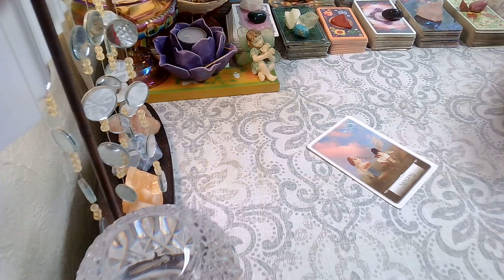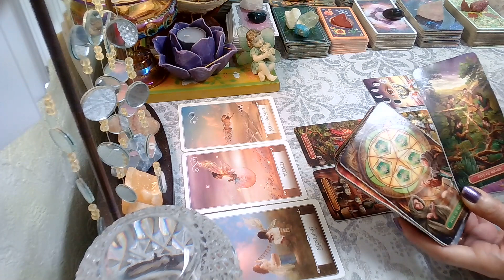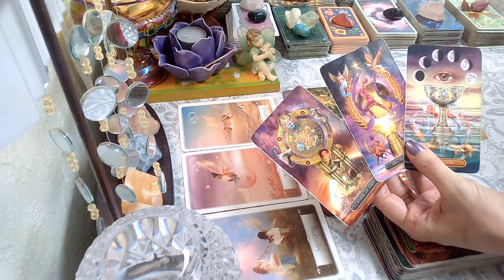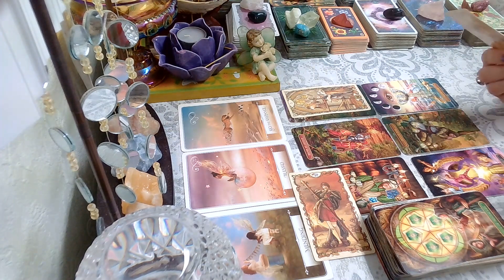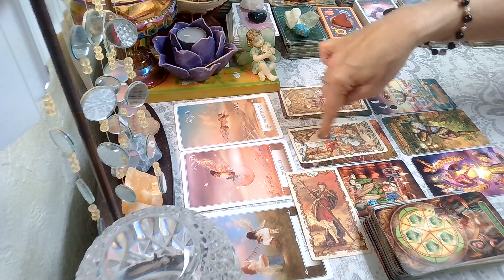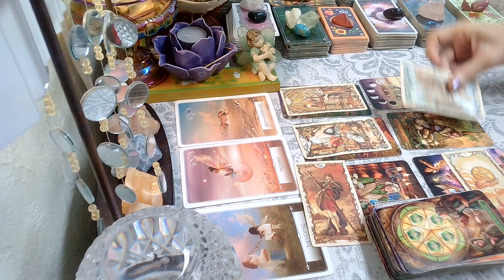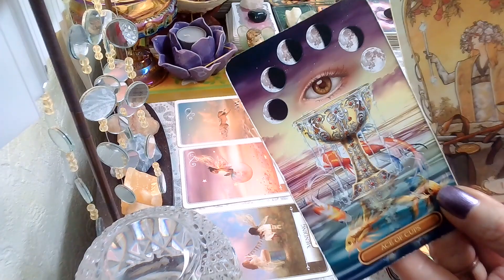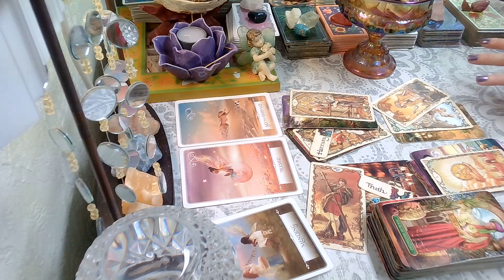Scorpio June 19 - 25, 2022; Another Great Scorpio Read! Fixing A Relationship With A kindred Person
Scorpio June 2022 Weekly Tarot Reading